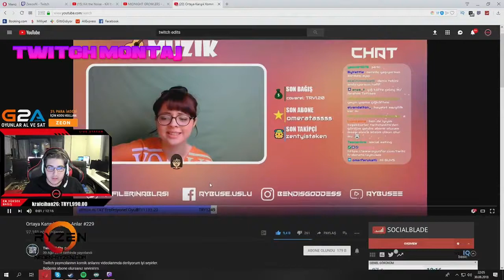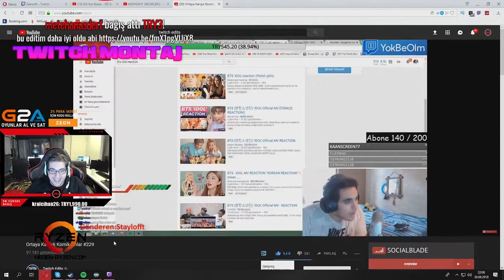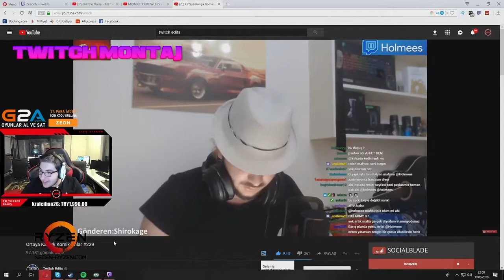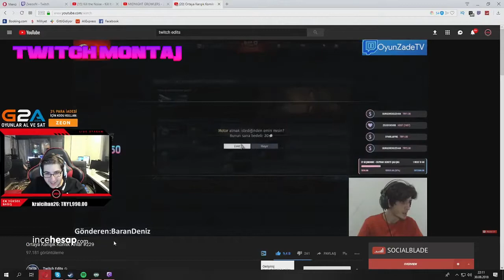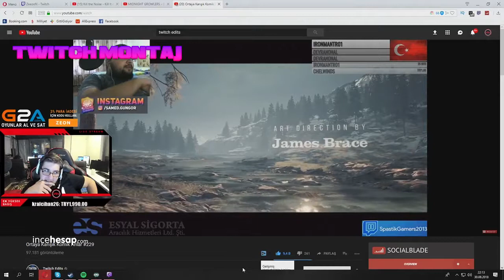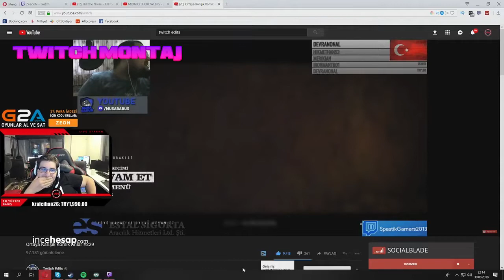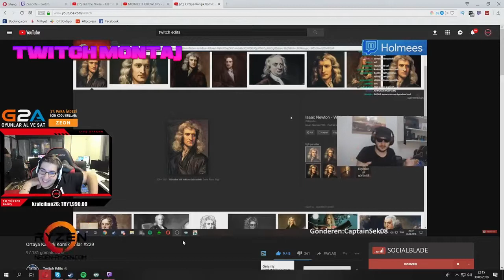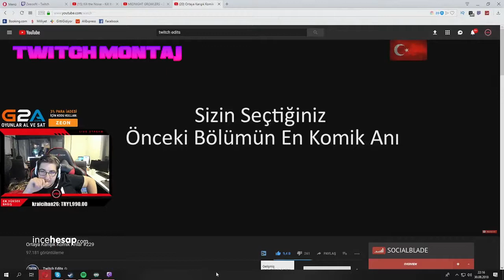Zeon Twitch Edits #229 İzliyor ve Yorumluyor!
📫 Yayıncı kanal bilgileri;